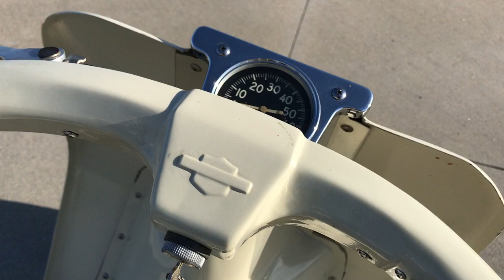1965 Harley Davidson Topper Model AH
This bike is available for purchase June 9, 2018 at the Dave Fischer Collection Auction with Bator International.

Anybody remember the TV Show from the early ‘60s called “77 Sunset Strip”? Didn’t think so. Well anyway, the opening scene every week had the star, a dude named Kookie, riding up on his scooter, which was of course a Harley-Davidson Topper!
The Topper was Harley’s counter to the short-lived popularity of the imported Italian Lambrettas and Vespas of the day.
Surprisingly, Harley powered them with their own proprietary 9 hp motor, rather than the Aermacchi motors they used in their golf carts and snowmobiles, which were coincidentally imported from Italy. I am guessing they wanted to make it “Pure American”, maybe?
Built starting in 1960, they dropped them in 1965 and turned their attention to the Japanese invasion.

For more information on this auction go to see a catalog of the entire collection.